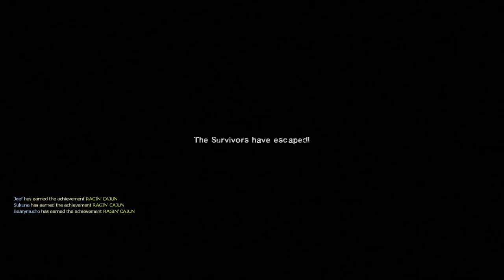Left 4 Dead - Part 3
BOVID